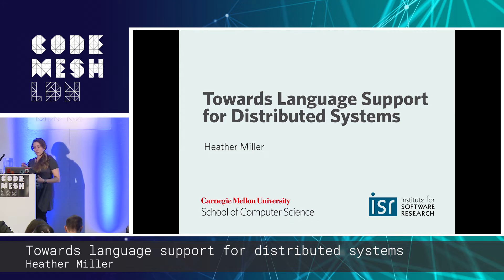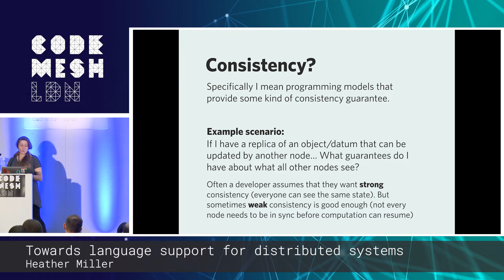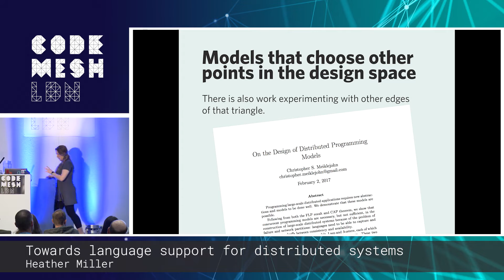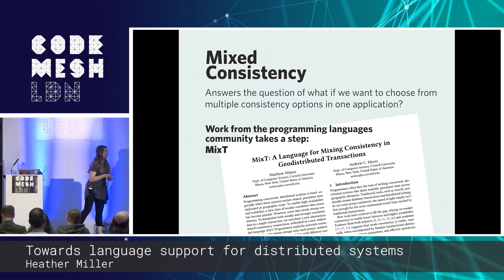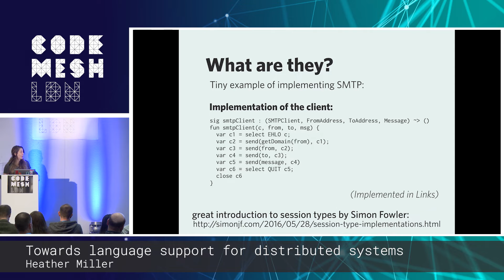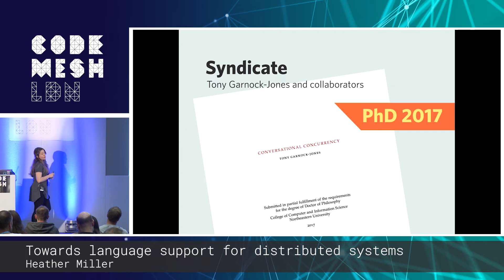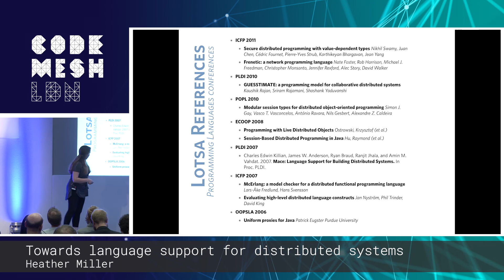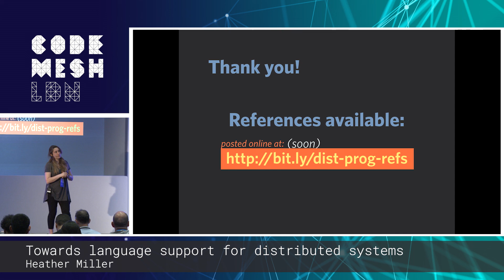Heather Miller - Towards language support for distributed systems | Code Mesh LDN 18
TOWARDS LANGUAGE SUPPORT FOR DISTRIBUTED SYSTEMS
by Heather Miller

THIS TALK IN THREE WORDS:
Language design
Distributed systems

TALK LEVEL: Intermediate

ABSTRACT
Building and managing different sorts of distributed systems is notoriously difficult; of course nodes can fail, but we are also often connecting many different services with many different underlying assumptions behind each. This means that not only can individual components fail, but so can entire inter-connected groups of services. But what if we could leave some of these headaches, like making sure that certain invariants hold between two inter-connected services, to our programming language to worry about? In this talk, Heather will talk about some recent work bridging distributed systems and programming languages research by shifting reasoning for two classes of problems into the programming language; building up richer computations making use of CRDTs, and building up richer computations implemented as compositions of serverless functions.

THE SPEAKER - HEATHER MILLER
Assistant Professor, School of Computer Science at Carnegie Mellon University

Heather is an Assistant Professor in the School of Computer Science at Carnegie Mellon University. Before that, she was the co-founder and Executive Director of the Scala Center at EPFL, where she was also a research scientist, as well as an Assistant Clinical Professor at Northeastern University. She recently completed her PhD in EPFL's Faculty of Computer and Communication Science where she contributed to the now-widespread programming language, Scala. Heather's research interests are at the intersection of data-centric distributed systems and programming languages, with a focus on transferring her research results into industrial use. She has also led development of popular MOOCs some 1 million students strong, such as "Functional Programming Principles in Scala."

CODE SYNC & CODE MESH LDN 18